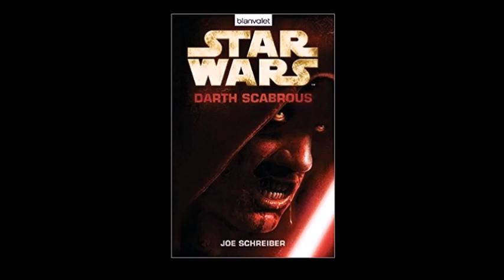14 - STAR WARS - Darth Scabrous - Kapitel 17I18 - Hörbuch